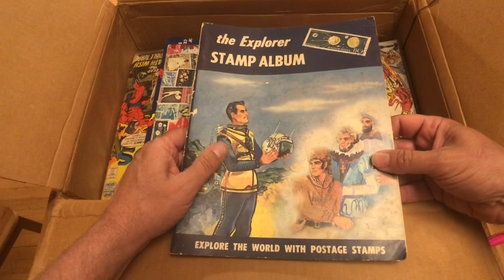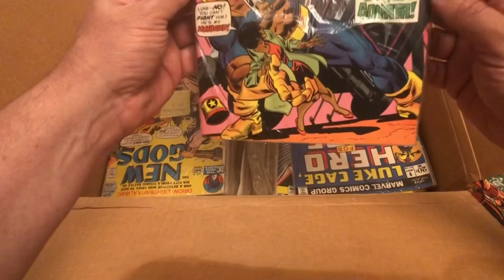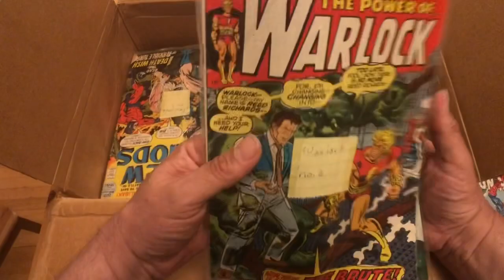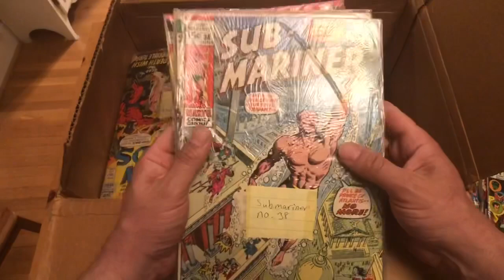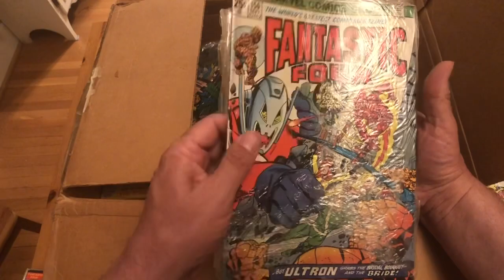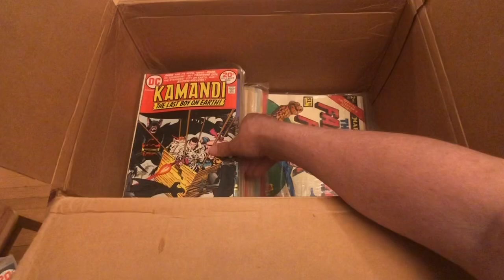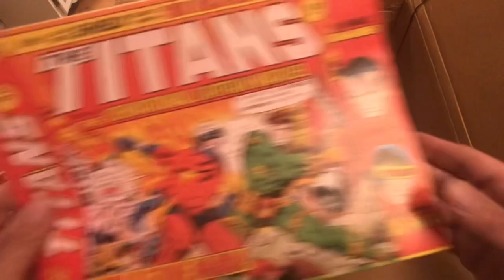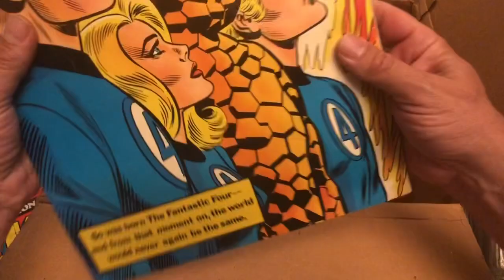Box of 70's comic books from the attic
My mom found this old box of my child hood comics in her attic. I probably haven’t looked at these since 1977 or 78...